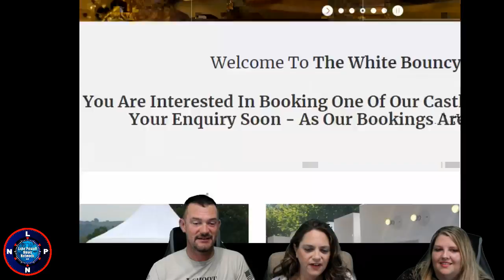Morning Cup... Floating Wedding Bouncy Castle??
Lake Powell News Network Morning Show. LPNN morning cup, a little light entertainment to start your day.
Live from Freedom Studios on the shore of Lake Powell, in Page Arizona, next to Antelope Canyon and Horseshoe Bend.
▶Mic I use for on the go with my DSLR
▶Mic I use for the broadcast
▶Camera I use for the Broadcast
▶Mixer I use For Microphones